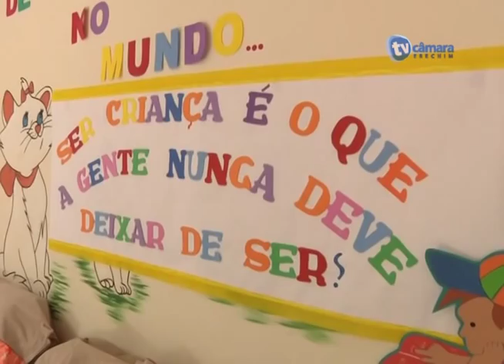Propaganda Creche Madre Alix de Erechim RS